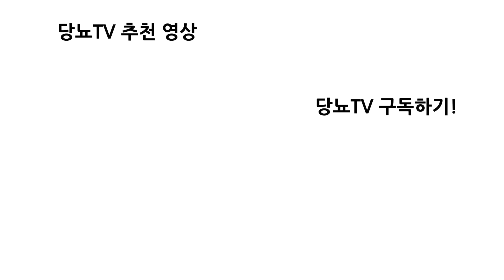자녀들에게 꼭 알려줘야 하는 당뇨치료법! 얘들아~엄마는 이걸로 당뇨치료했다!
당뇨가 유전이라면.
상상하기도 싫지만 내 아들, 딸에게 물려줄 당뇨치료법은 무엇일까?
당뇨초기에 시작하면 치료할 수 있는 당뇨치료법!